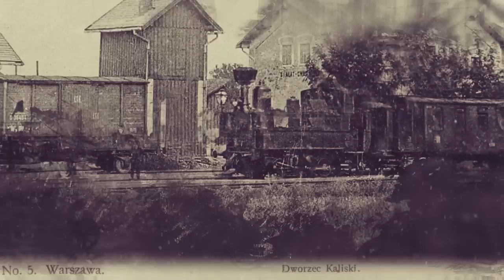90 lat PKP